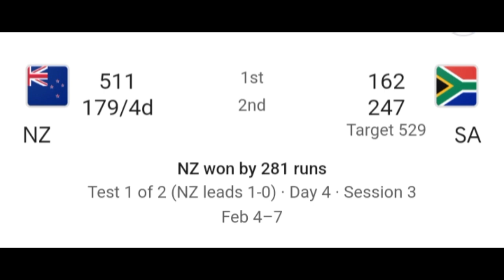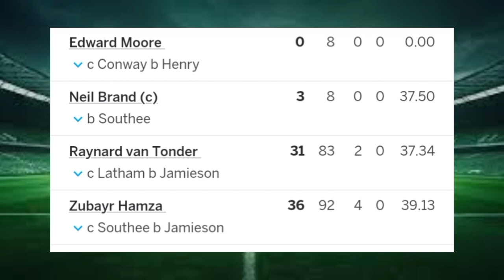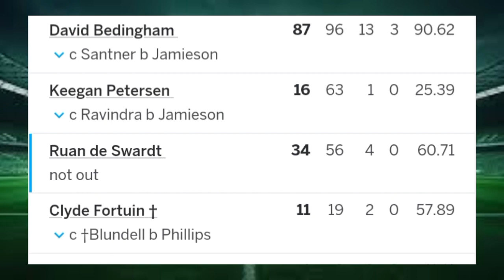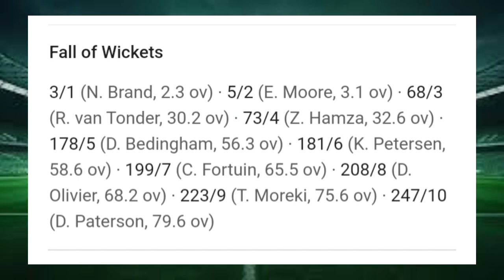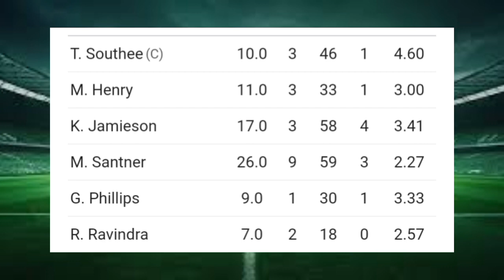New Zealand vs South Africa Day 4 1st Test Full Highlights 2024 | NZ vs SA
your quries

SA vs NZ 1st Test Day 4 Full Match Video 2024 south africa vs new zealand test day 4 highlight 2024

south africa vs new zealand test match test day 4 full match highlight 2024
south africa vs new zealand 1st test series 2024 day 4 day 2 day 1
south africa vs new zealand test day 4 match 2024 highlight today
south africa vs new zealand test day 4 cricket 2024 live
new zealand vs south africa test match highlights day 4 today highlight
new zealand vs south africa 100th test day 4 2024 new zealand vs south africa 1st test 2024 live match
new zealand vs south africa test match highlights 2024
new zealand vs south africa 2024 test series,
south africa new zealand test cricket khela highlight
south africa new zealand test khela,
new zealand vs south africa test match 2024 highlight
100th test south africa vs new zealand,
south africa vs new zealand 2024 test day 2 highlight
sa vs nz test day 1 day 2 day 3 day 4
south africa vs new zealand 2024 highlight today